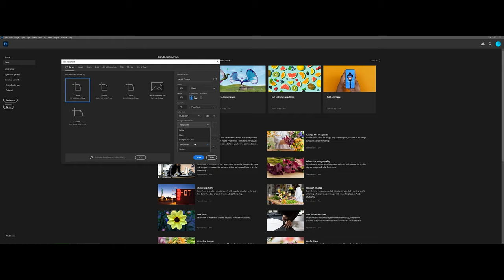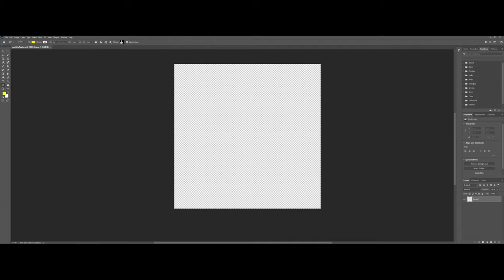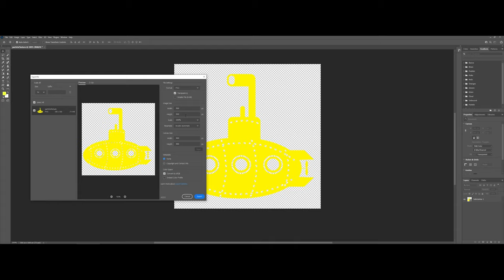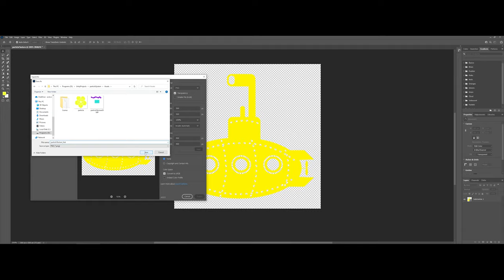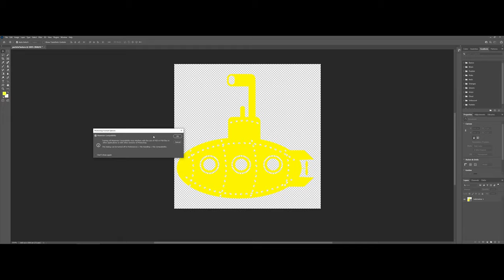Creating a particle texture (Photoshop)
Basic overview of the workflow in Photoshop to create a particle texture to be used in Unity